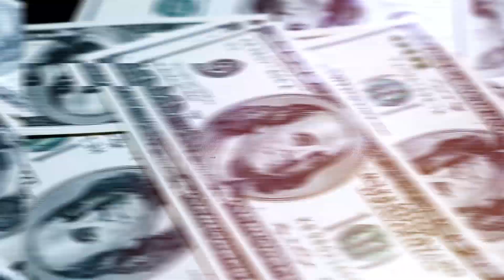East Valley Rebels vs Yakima Little Lightning -1st Grade AAU - 2 25 23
This game was played at East Valley Middle School Aux Gym.

Winner: East Valley Rebels